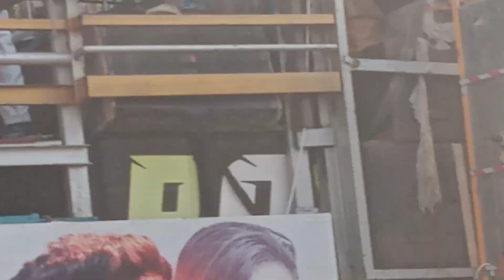पिंटू भाई का 🆕 Song फिर एक बार बजा दिया ll ROCKY STAR BAND.